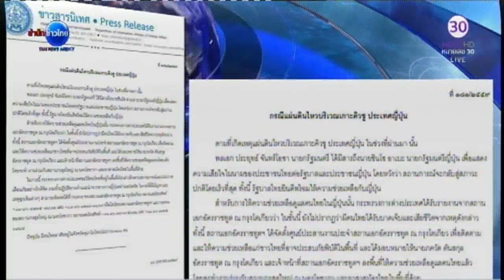นายกรัฐมนตรีส่งสารแสดงความเสียใจถึงนายกรัฐมนตรีญี่ปุ่น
กรุงเทพฯ 16  เม.ย. - นายกรัฐมนตรี ส่งสารในนามรัฐบาลถึงนายกรัฐมนตรีญี่ปุ่น แสดงความเสียใจ ต่อเหตุการณ์แผ่นดินไหว ที่เกาะคิวชู ประเทศญี่ปุ่น โดยหวังให้สถานการณ์กลับสู่ภาวะปกติโดยเร็ว รัฐบาลไทยพร้อมให้ความช่วยเหลือ

ส่วนความช่วยเหลือดูแลคนไทยในญี่ปุ่น กระทรวงการต่างประเทศได้ตั้งศูนย์ประสานงานประจำสถานเอกอัครราชทูต ณ กรุงโตเกียว ติดตามดูแล ซึ่งนายภควัต ดันสกุล อัครราชทูต ณ กรุงโตเกียว และเจ้าหน้าที่ได้ลงพื้นที่ให้ความช่วยเหลือแล้ว โดยทำงานร่วมกับสถานกงสุลใหญ่ ณ นครโอซากา และอาสาสมัครไทยในพื้นที่ ดังนั้น ขอให้คนไทยที่อยู่ในพื้นที่ดังกล่าว ติดตามสถานการณ์ และประกาศเตือนภัยอย่างใกล้ชิด รวมทั้งปฏิบัติตามคำแนะนำจากทางการญี่ปุ่นอย่างเคร่งครัด กรณีมีปัญหาหรือเกิดเหตุฉุกเฉินต่างๆ ให้ติดต่อฮอตไลน์สถานเอกอัครราชทูต ณ กรุงโตเกียว ซึ่งจากตัวเลขคนไทยที่อาศัยอยู่ในจังหวัดคุมาโมโตะ มีประมาณ 200 คน. -สำนักข่าวไทย